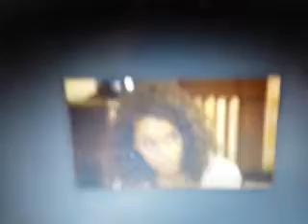One Life In Port Charles episode 69